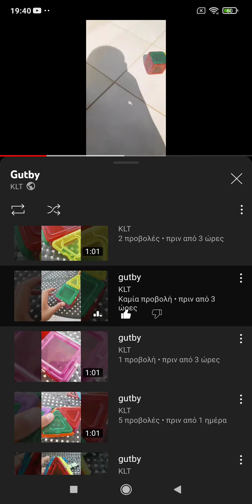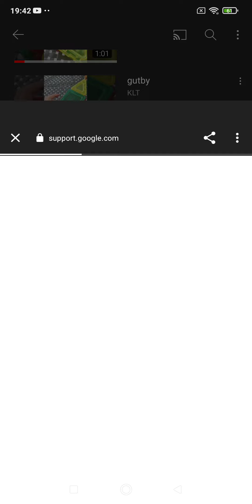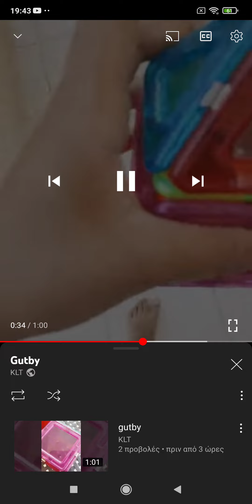gutby robots hestory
now is gutby time